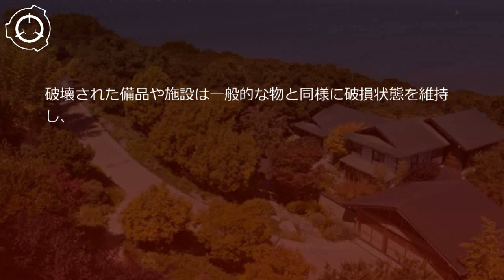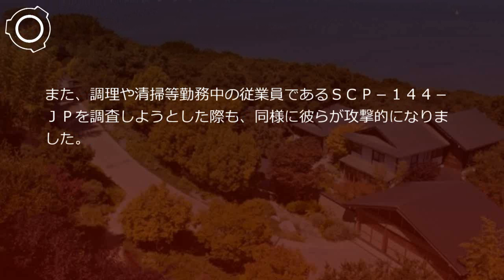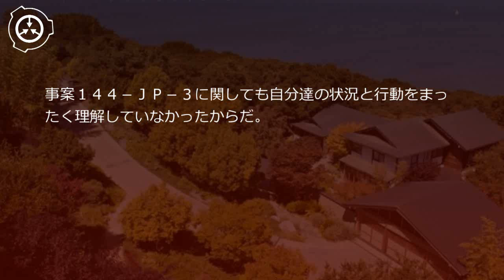SCP財団機密データ：SCP-144-JP - イノシシの宿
説明: SCP-144-JPは1996/█/██に兵庫県の山中で発見された旅館に擬態するイノシシの群れです。原理は不明ですが擬態は肉眼や撮影機器を問わず見分けることは困難です。これまでいくつかの場所に移動していることが確認されており、その全てが人通りの少ない山中に出現しています。擬態ではありますが一般的な旅館と差異無く機能しており、また旅館内外ほぼ全てがSCP-144-JPで構成されています。床や壁を初め、布団や畳、トイレットペーパー等の消耗品に至るその全てがSCP-144-JPの各個体です。唯一の例外は浴槽だけです。